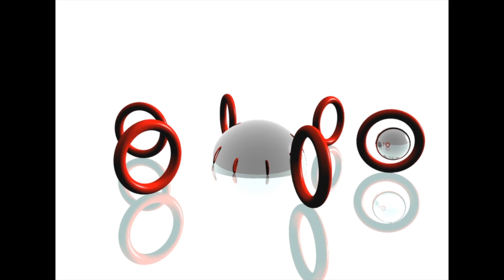Cat TV Games: 🪩 Ball Rolling Through Hoops ⭕, Playful, entertaining videos for cats 🐾 NO SOUND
Welcome to Purr Playtime, where we bring you the best entertainment for your feline friend! Our videos are designed to keep your cat engaged, happy, and entertained for hours on end. From playful toys to mesmerizing visuals, we have everything your cat needs to stay entertained and stimulated. Our team of experts carefully curates each video to ensure maximum enjoyment for your furry friend. So sit back, relax, and let us take care of your cat's entertainment needs.